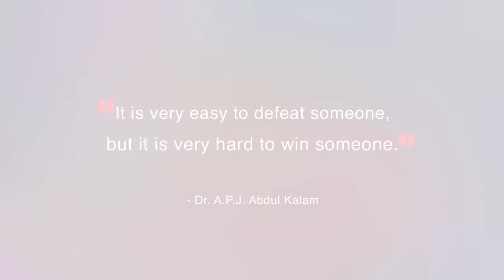Sandeep Maheshwari on Dr. A.P.J. Abdul Kalam